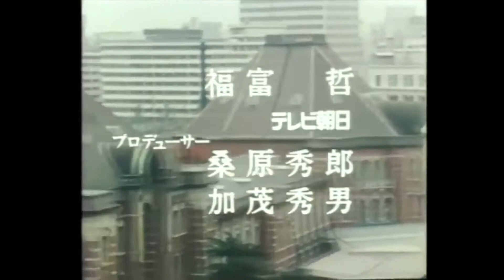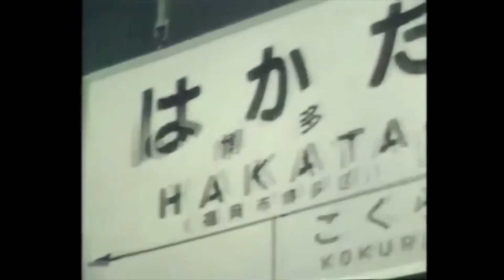ドラマで知る鉄道公安官 ドラマ「新幹線公安官」 ～オープニング～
▶動画の概要
鉄道公安官（鉄道公安職員）について、ドラマを通じて知るという趣旨の動画です。

題材となるドラマは「新幹線公安官」

▶ドラマについて（ウィキペディアより）
『新幹線公安官』は、1977年8月9日 - 同年10月25日及び1978年4月3日 - 同年9月25日にテレビ朝日系列で放送されたサスペンスドラマ。

放送時間は第1シリーズが毎週火曜日20:00 - 20:54、第2シリーズが毎週月曜日21:00～21:54。

東海道・山陽新幹線を管轄する「新幹線公安本部」に所属する鉄道公安官たちの物語。

第2シリーズからは、舞台が新幹線だけではなく在来線、ローカル線へも広がった。

▶鉄道公安職員について（ウィキペディアより）
鉄道公安職員は、日本国有鉄道の鉄道用地内での治安維持を職掌とする職員であり[注 1] 、特別司法警察職員に準ずる職である。テレビドラマの影響か「鉄道公安官」と俗称されることも多かった。鉄道警察隊の警察官の前身にあたる。日本国有鉄道の民営化に伴い1987年に廃止された。

▶さらに知りたい人への参考リンク
特番で知るソビエト連邦　特番「シベリア鉄道」　～9000キロ8日の旅～　【日本語吹替】

特番で知る９０年代のウイグル系中国人　特番「１２億人の改革開放」　～ 新彊カザフ国際列車～　【日本語解説】